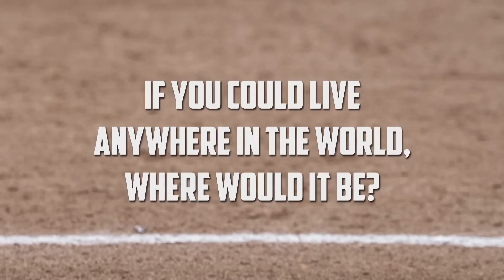UConn Softball: Get To Know Ryne Nakama